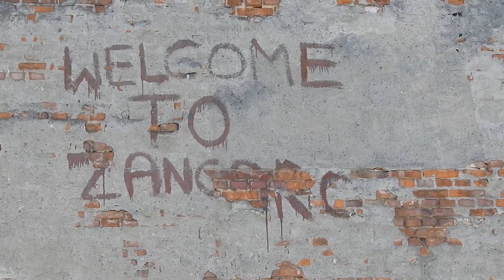Kamienica do wyburzenia przy ulicy Rybaki Dolne w Gdańsku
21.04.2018, ul. Rybaki Dolne, Gdańsk.